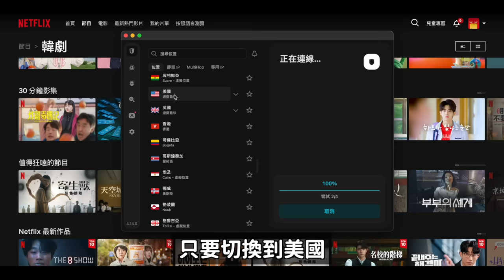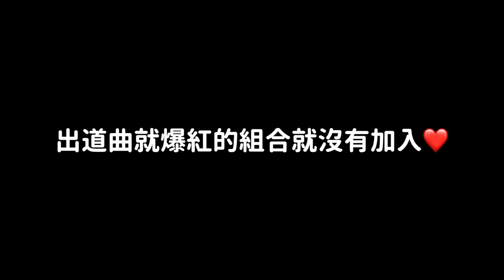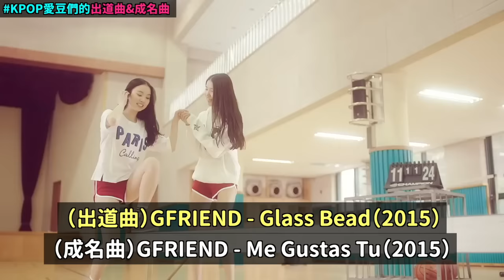都是洗腦神曲！盤點韓國37組人氣男團女團的出道曲和成名曲！DenQ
取得獨家 Surfshark 優惠!立即點擊 輸入優惠代碼 [DenQlaile] 即可獲得專屬優惠加額外4個月免費!